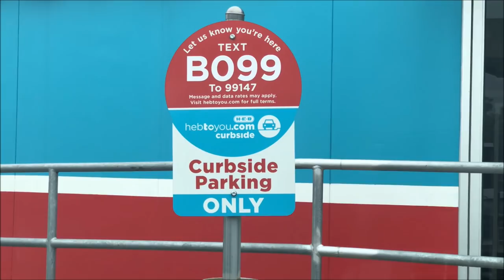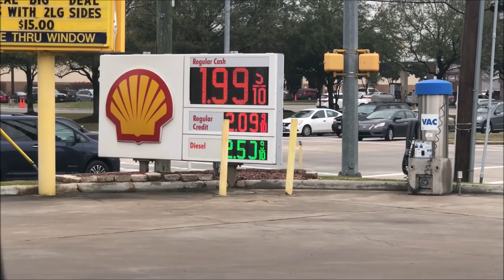WHAT I’VE BEEN UP TOO?! UBER, LYFT ,HYRECAR &HEB DELIVERY CHIT CHAT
HEY GUYS, COME FOR A RIDE WITH ME AS I TALK ABOUT ALL THE THINGS THAT IVE BEEN DOING LATELY.
UBER, LYFT, HYRECAR AND HEB DELIVERY.

:: ABOUT ME ::

Name: Alexia
Age :30
Home: Houston, Texas Baby
Occupation : Texas Realtor